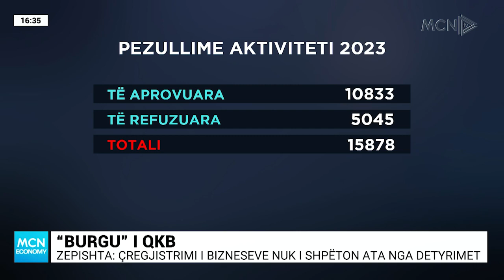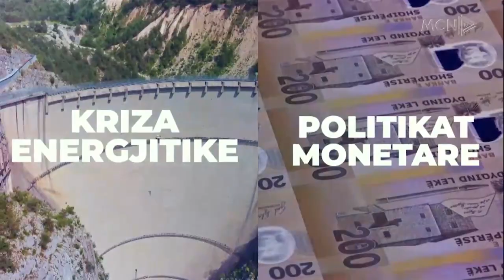"Burgu" i QKB-së - MCN Economy